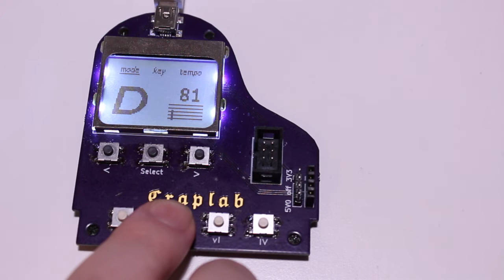4chord MIDI play-along demo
4chord MIDI in action, playing along to some 4 chord songs.

Adele - Hello
Ghost - Square Hammer
O-Zone - Dragostea Din Tei
Basshunter - Boten Anna